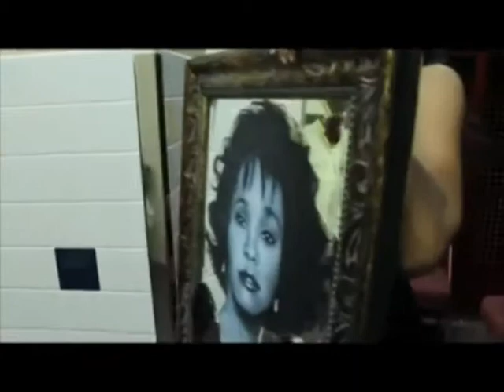MIKE EPPS - Life LIke Art Video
Shanise Brown presents Mike Epps with painting of Whitney Houston